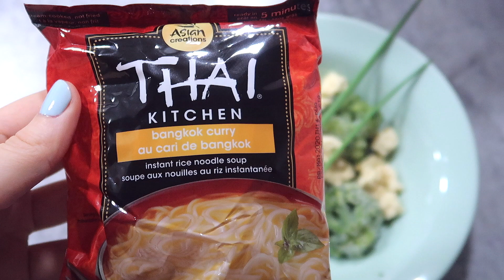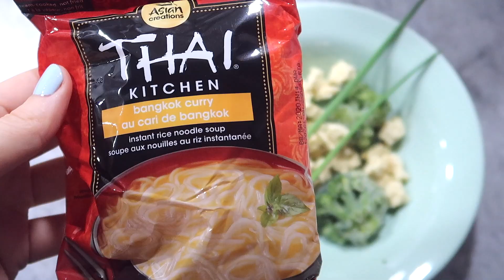2 RECETTES EXPRESS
Je vous propose 2 idées de recettes HYPER faciles et rapides, l'une végétarienne et l'autre végane! J'espère que vous aimerez xxx

▷ En vrac...
▹ Je suis québécoise
▹ Je mesure 5p11 (1m79) – d'où mon nom de chaîne
▹ Mon chien est un Boston Terrier et s'appelle Morice  ♡

▷ Je filme avec une Fujifilm xpro 2
▷ Je vlog avec une Canon G7x mark II